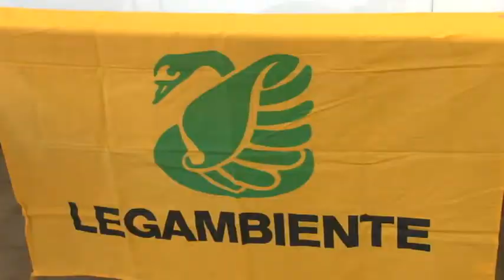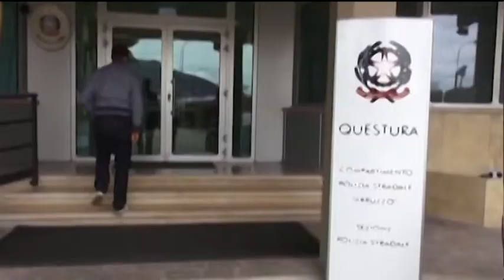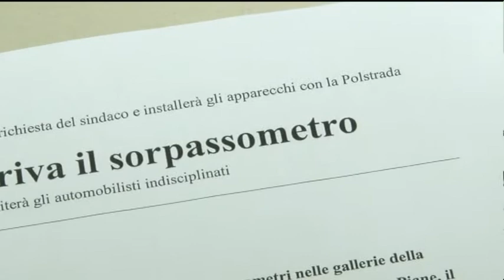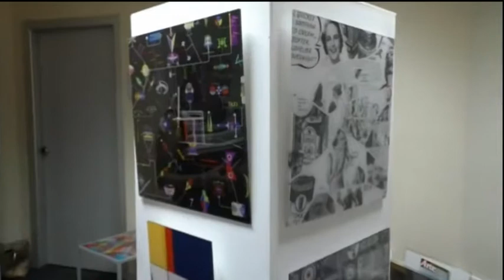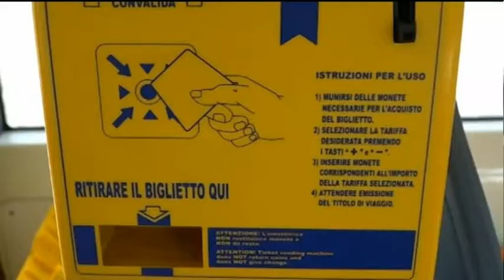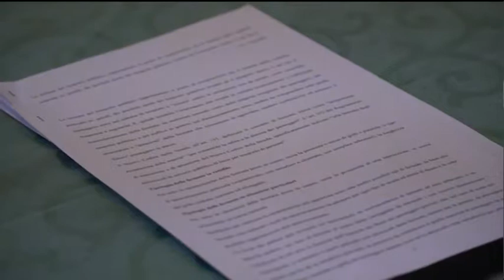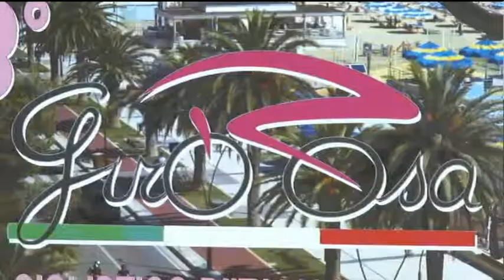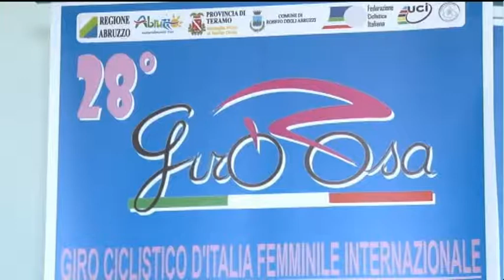TgSei edizione della notte di giovedì 29 giugno 2017